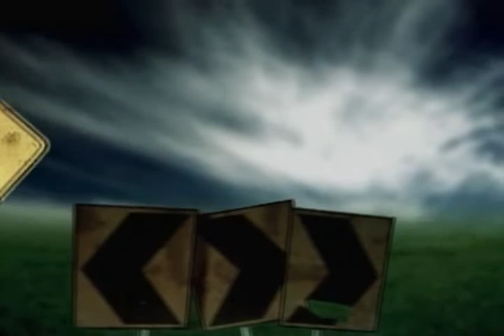Are You Saved?